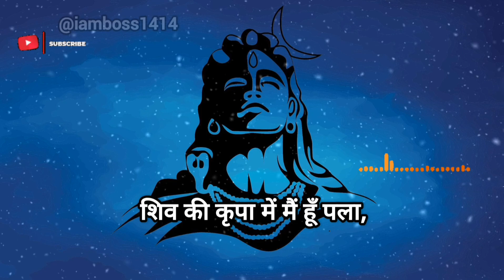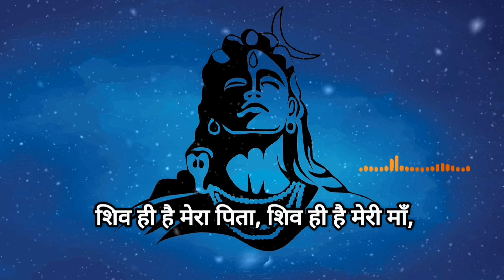मेरे जख्मो पे मरहम महाकाल । bholenath song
lyrics added by :- dev tripathi
and my instagram account also :- iamboss1414
please suggest me for improvement
thanks .